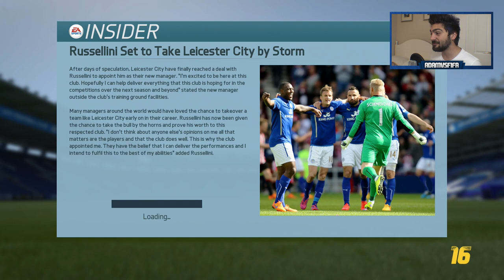FIFA 16 CAREER MODE | Leicester City - JAMIE VARDY IS GOD! #1 | ADAMvsFIFA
Can we hit 25 LIKES for my first FIFA 16 Career Mode Game?!

Here we go, Leicester City Career Mode on Fifa 16 is finally here!
We begin with our season against Udinese, Sasuolo and Guarmarararenz? (I can't remember)

Can Jamie Vardy bang in the goals? (obviously.)
Will Kasper Schmeichel  play like a god? (again yes, obviously)
Will Leicester City CHALLENGE FOR EUROPE? (YES)

Thanks!